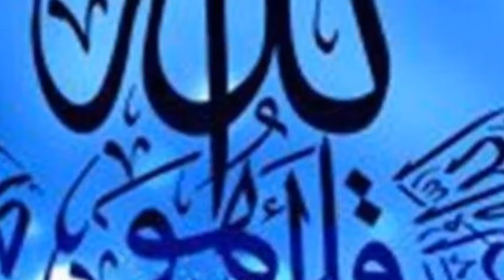Corona Waba Ek Bla